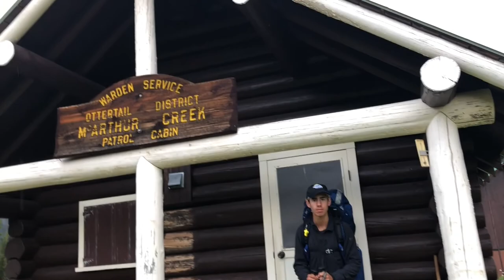Huge Rockslide! | Hiking the GDT, Section C (2020) Day 2 | AKA The Rockies Expedition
Day 2.

Liam and I rise from our comfortable night sleep in the shed to find a beautiful view of the Goodsirs, the tallest peaks in Yoho National Park. Follow along on our journey over Goodsir Pass, the first pass of the trek. Along the hike, we hear a huge rockslide! We weren't able to see it, unfortunately, but it sounded very powerful. Hiking the GDT, Section C (AKA The Rockies Expedition) is turning out to be an epic adventure thus far! Day two finished, day three is going to be a great one with epic views of the Rockwall and our longest day yet.

Day 2 route: 14km starting from McArthur Creek Campground up to Goodsir Pass, then dropping down to Helmet Falls for the night.